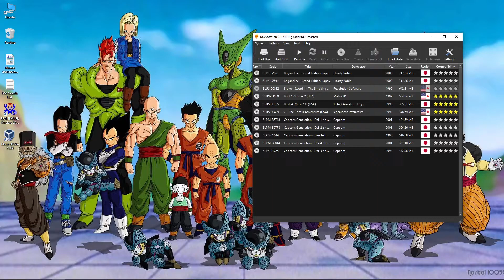DuckStation Capcom Generation - Dai 2